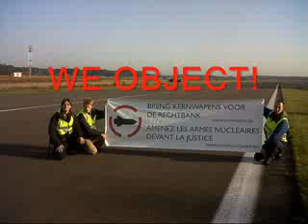Nuclear Alarm - 22 October 2012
Bomspotters' inspection during NATO's yearly exercise in Europe on the deployment of nuclear weapons